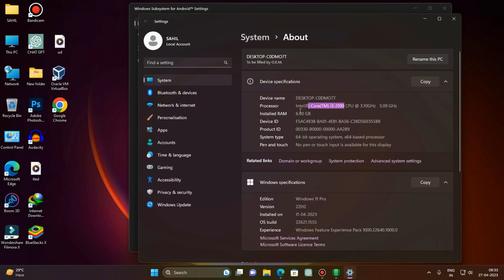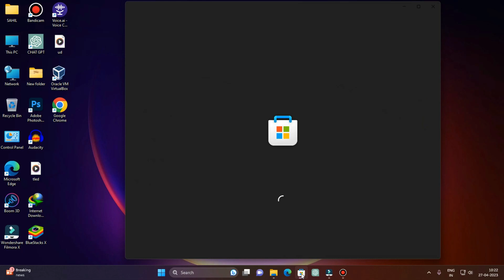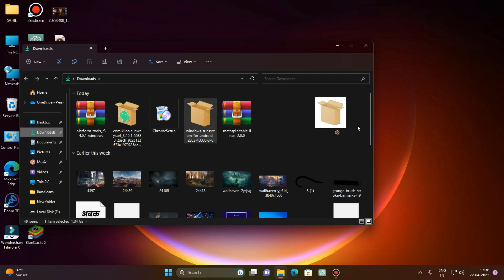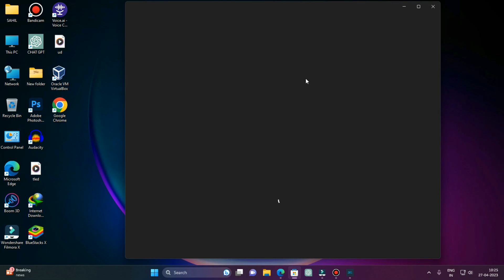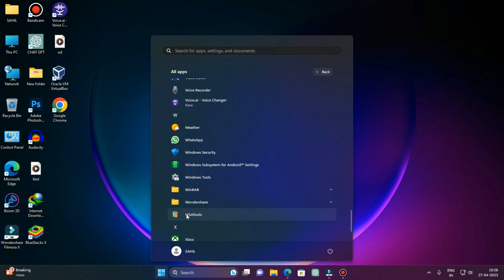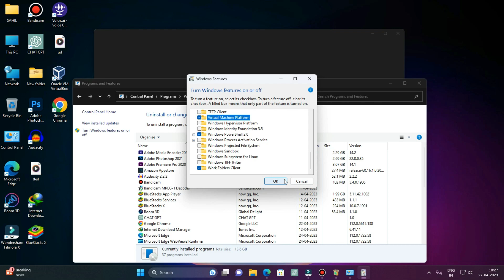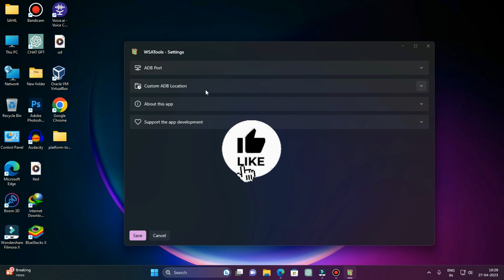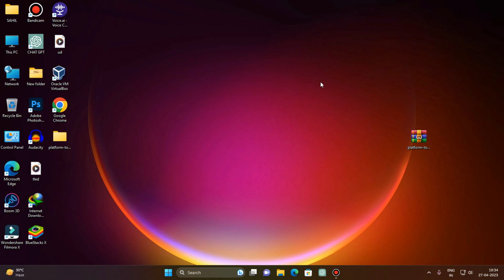How to Install Windows Subsystem for Android and Amazon Appstore on Unsupported Low-End PC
If you have a low-end PC that is not supported by Windows Subsystem for Android or Amazon Appstore, don't worry! In this video, we will show you how to install these apps on your PC and fix the Microsoft Store not showing problem in Windows 11.

We will guide you through the entire process step-by-step and provide you with all the necessary tools and resources to successfully install Windows Subsystem for Android and Amazon Appstore on your unsupported PC. You will also learn how to fix any issues that you may encounter along the way, such as the Microsoft Store not showing problem.

By the end of this video, you will have a fully functioning Windows Subsystem for Android and Amazon Appstore on your low-end PC, allowing you to enjoy all the benefits of these apps without having to upgrade your hardware. So, if you're ready to get started, make sure to watch this video now!

1)How to install Windows Subsystem for Android on unsupported processor?
2)How to install WSA Windows 11 on unsupported hardware?
3)Can I install Windows Subsystem for Android in 4gb RAM?
4)How to Install Windows Subsystem for Android on Unsupported PC
5)How to install Android apps on Windows 11/10/8.1
2023?
6)How do I run Android apps directly on Windows?
7)How to install Android apps on PC Windows 11/10/8.1 without Bluestacks?
8)How to install APK file on PC?
9)How to install Android app in Windows PC without any emulator?